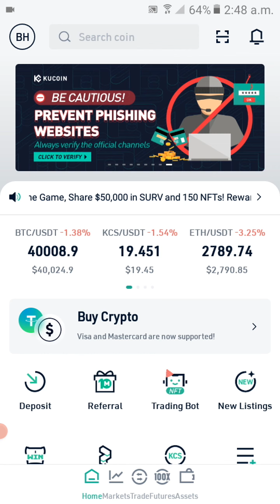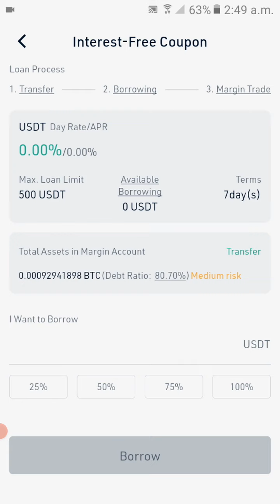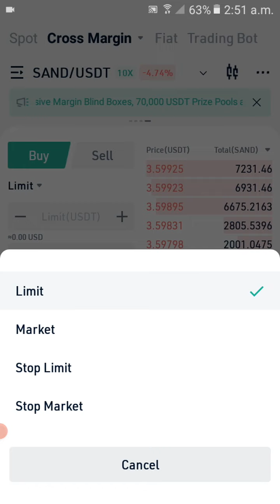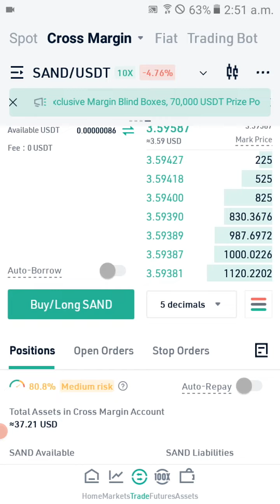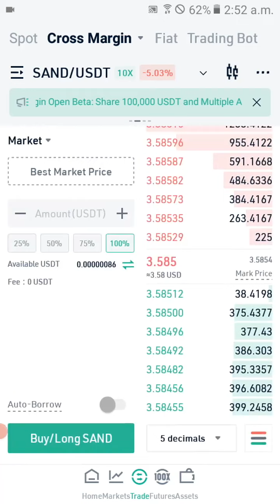Kucoin 500 Usd Bonus | Kucoin Creat Account and Welcome Gift | Ilm e Jafar